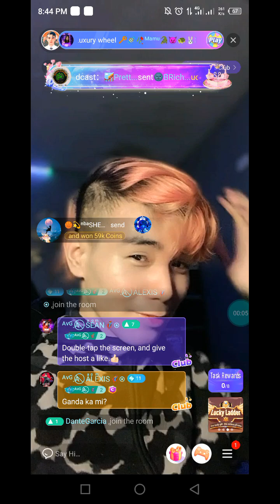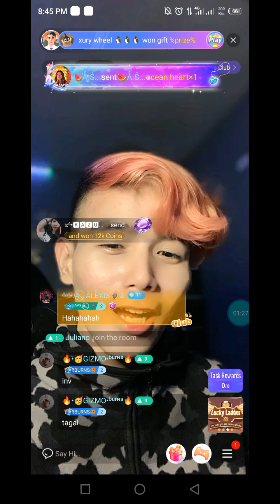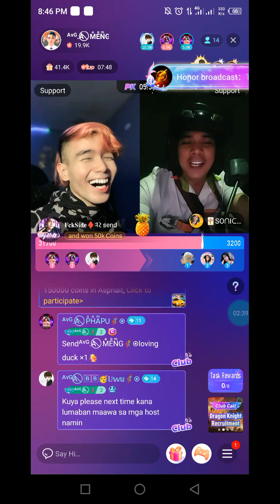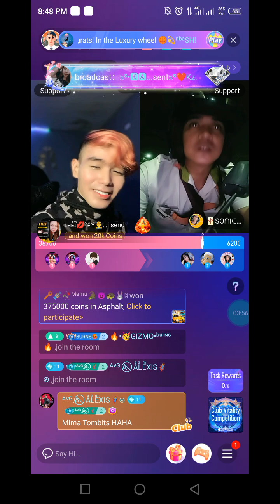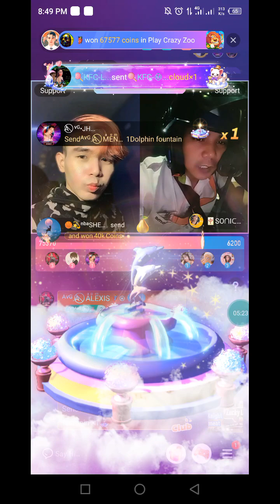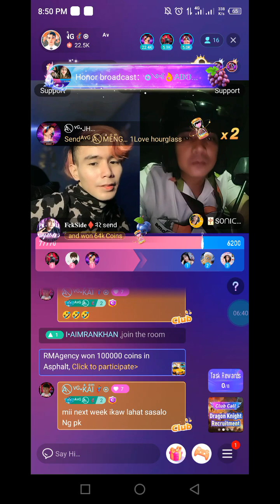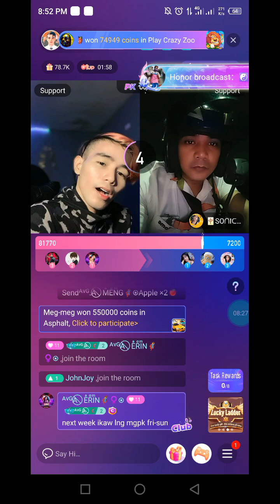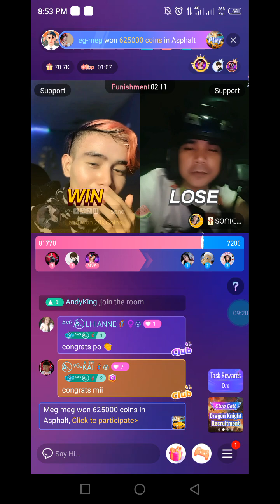NIKI PK MENG 9-30-23